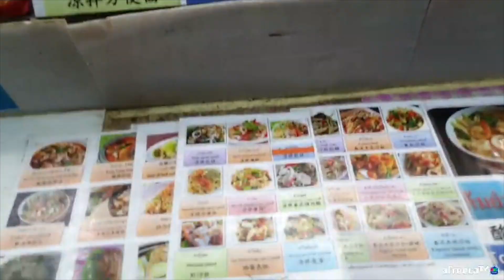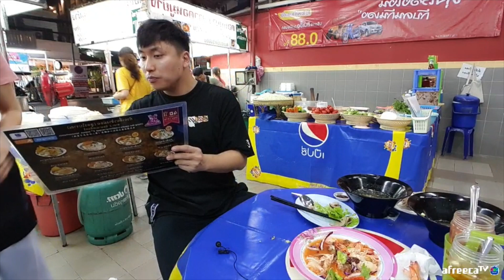치앙마이에서 그냥 길거리 음식일뿐인데 미쳤습니다.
주소 : สุเทพ 45/5 ถ.นิมมานเหมินทร์ เมือง Chiang Mai 50200 태국
대륙남 아프리카TV